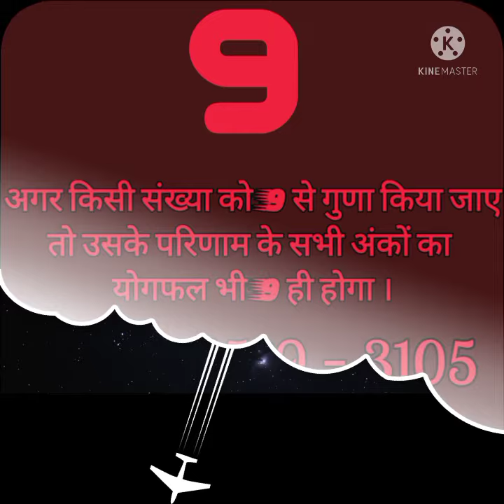05 amazing facts about Maths. गणित के पांच अनोखे तथ्य ।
five amazing facts about maths।